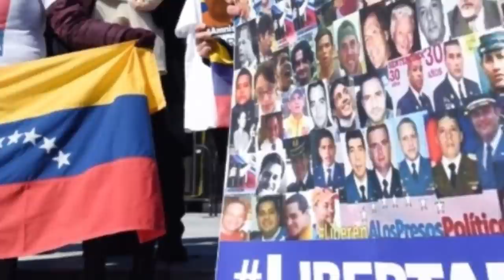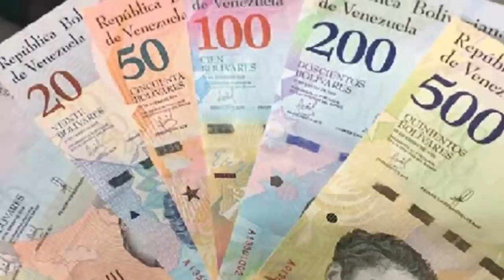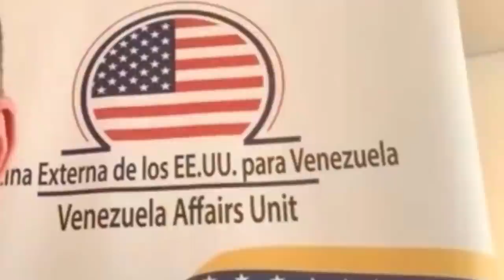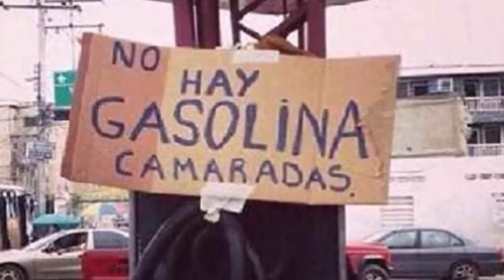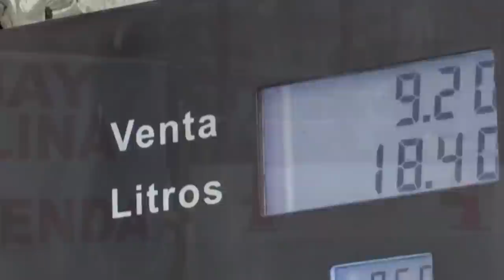estas son ultimas noticias de Venezuela al aire